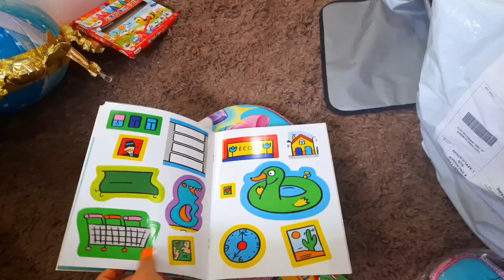عييت معاه مابغا حتى شي حل قاليك بغا غير بناتو بجوجRacha Beauty\رشا بيوتي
I N S T A G R A M :                                                                   Rachabeauty 15
F A C E B O O K :                                                                                                    Racha beauty...
❤ contact professionnel uniquement:
Racha Beauty
رشا بيوتي